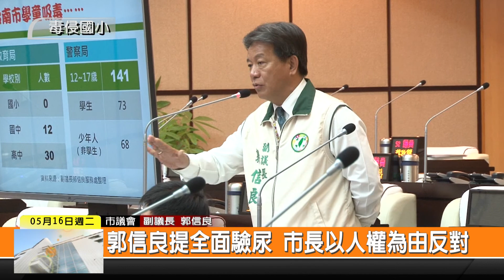1060516新永安新聞-毒侵國小 郭信良提全面驗尿 市長以人權為由反對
這幾年來 毒品侵入校園的案件是越來越多 副議長郭信良上午在市政總質詢時就指出 偽裝成科學麵 糖果等新型混合式毒品正在校園流通 國小學童若是疏忽了 就有可能吃到毒品 他建議教育局能夠透過健康檢查 來增加驗尿驗毒的項目  但是這個提議是現場就被市長賴清德跟教育局反對